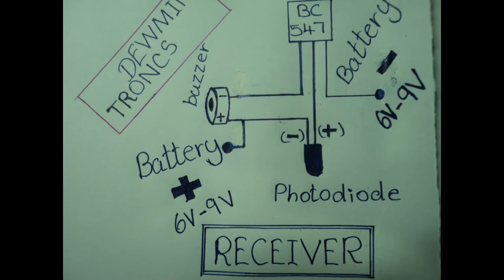How to make a simple remote control circuit (with IR LED and Photodiode)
~~~ALL DIAGRAMS IN VIDEO~~~

Receiver parts.
BC 547 transistor - 1
9v battery
Buzzer
Photodiode

Transmeter parts.
Push button - 1
220ohms - 1
IR LED - 1
3v battery
battery case